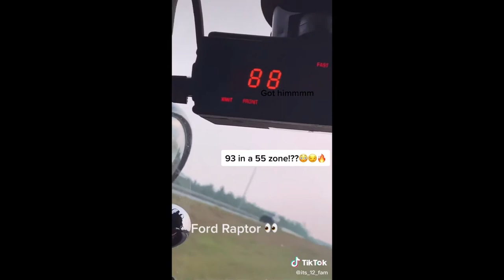The Best of Cops - What it's like During COVID-19 Virus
Funny Cops
Funny People
Funny Reactions
Funny Skids
Good Sense of Humor
Not All Cops Are Bad Cops